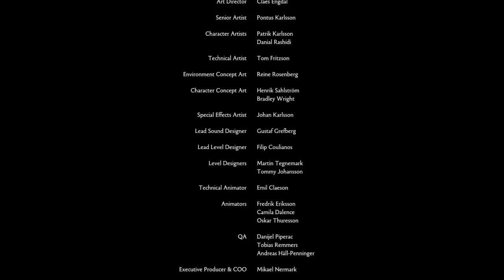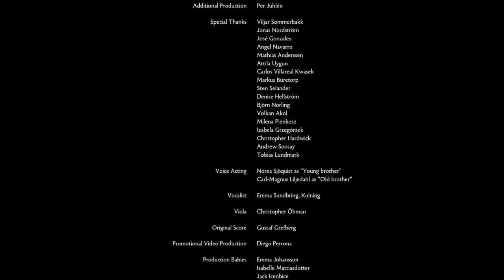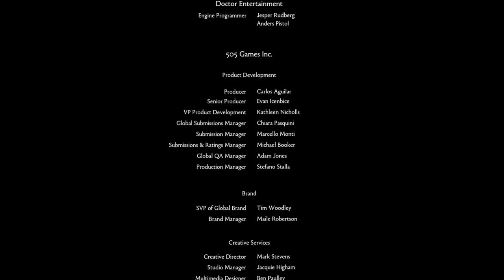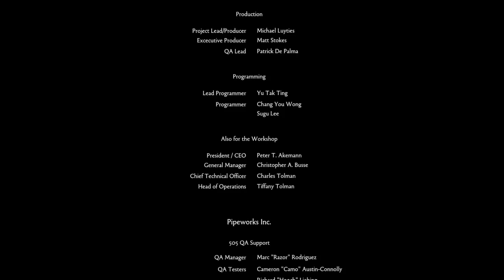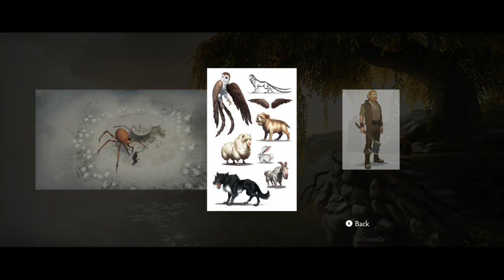Brothers: A Tale of Two #03 Final (100% achievement walkthrough)